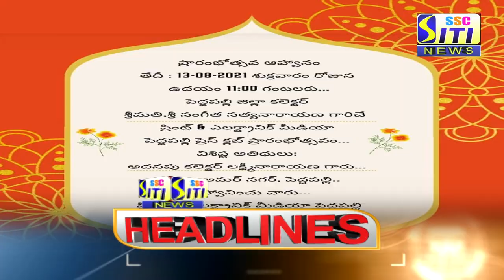SITI CHANNEL HEADLINES PEDDAPALLI 12-08-2021